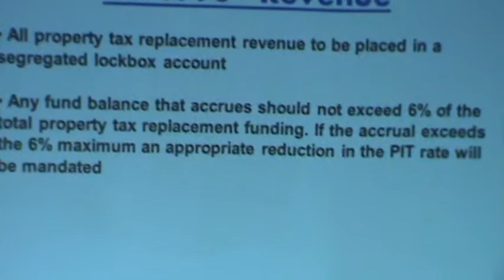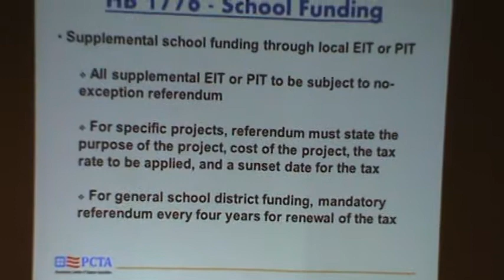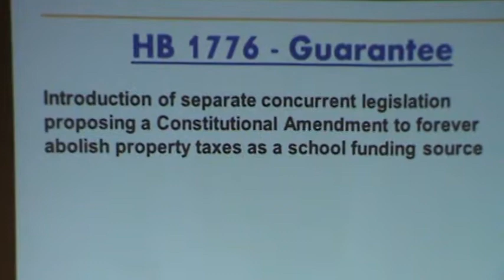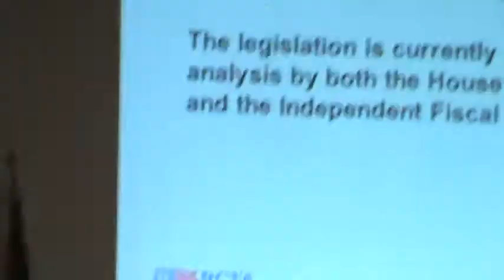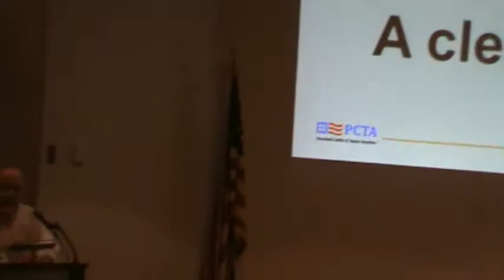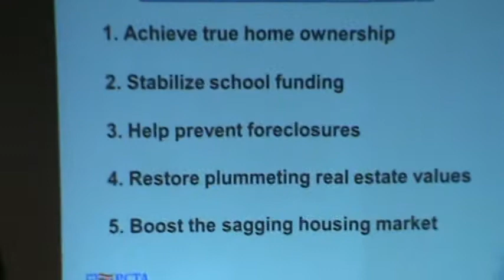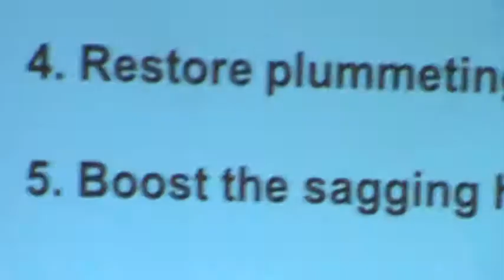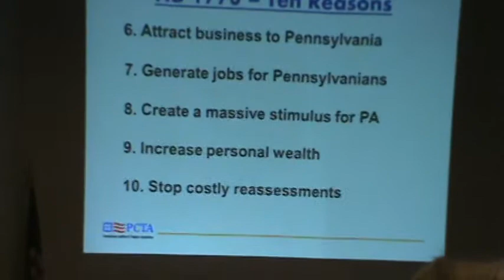PCTA Sept 8, 12 003.MPG video 3 of 4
Explanation of the Property Tax Independence Act